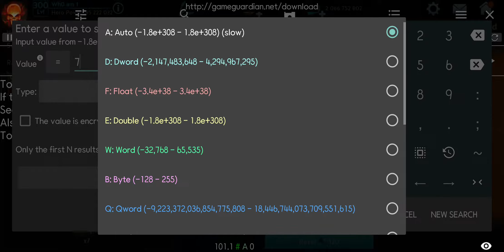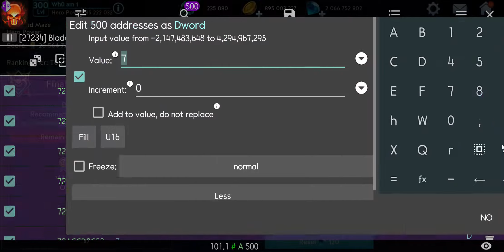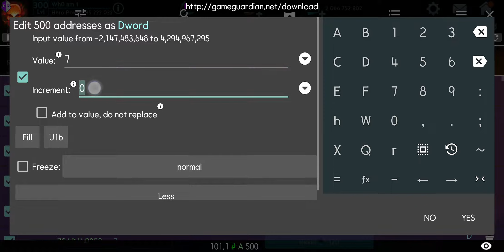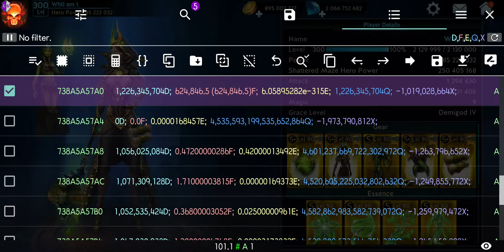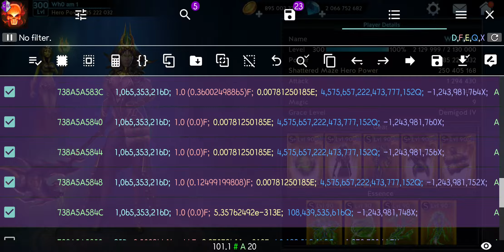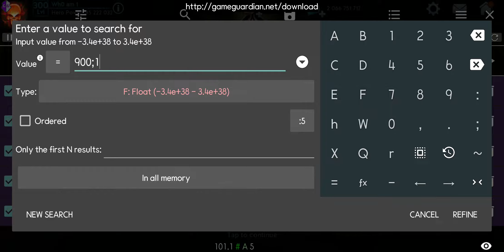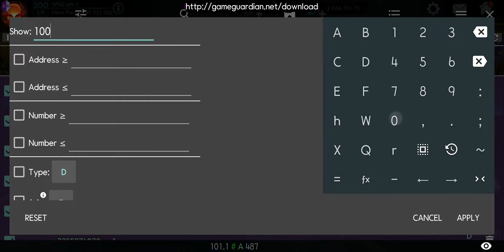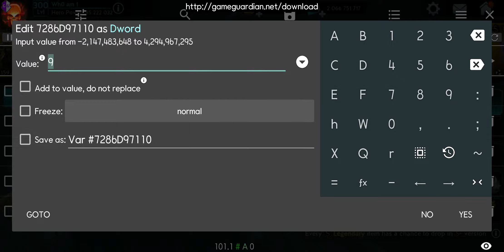Blade bound s+ part 2 game guardian